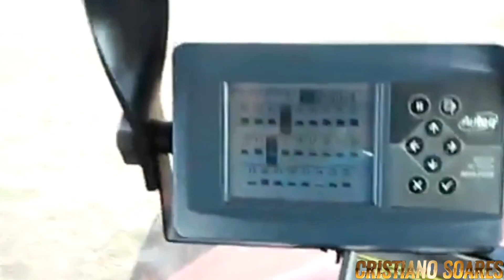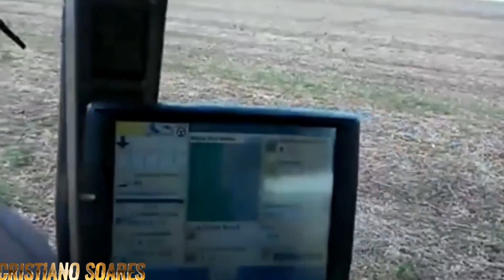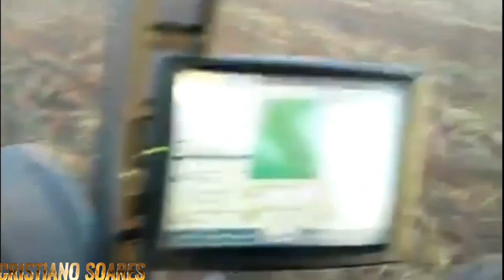CASE 340 MAGNUM E JD 30 LINHAS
cristiano_s_d_a

Gostei!